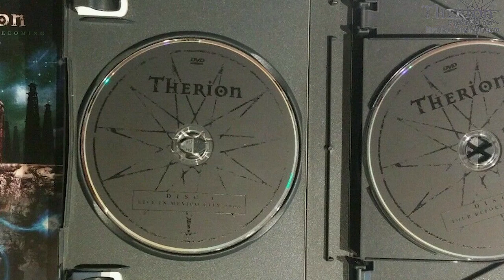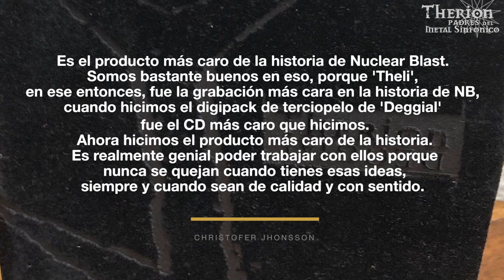Therion: La Historia de Celebrators of Becoming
Hace quince años el 5 de mayo de 2006 El box-se de Therion "Celebrators Of Becoming" fue publicado por Nuclar Blast.